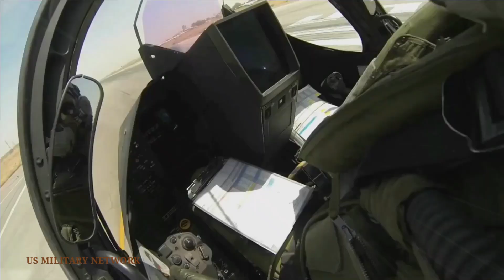Wow: French Rafale fighter jet breaks record for longest flight without landing, flying 17,000 km.